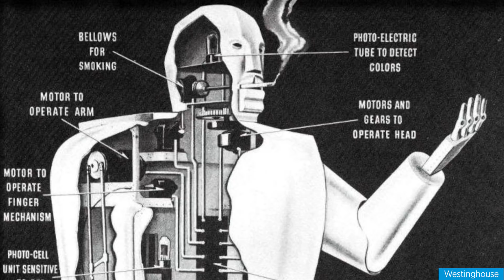Meet the most human-like robots of ALL TIME | Robots Everywhere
For some reason, we humans seem to be hell bent on making robots that look like us. One thing is for sure though: we’ve been making humanoid robots for a long time, and they’re starting to get really good.

This is Robots Everywhere -- a show where we chronicle the slow but steady takeover of our future robot overlords, and show you how they’re making their way into practically every facet of modern life.